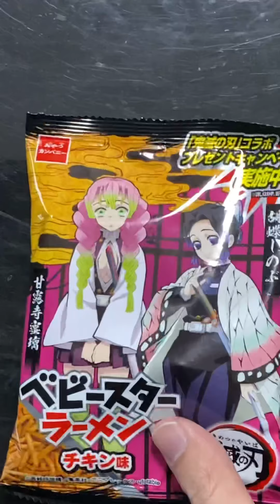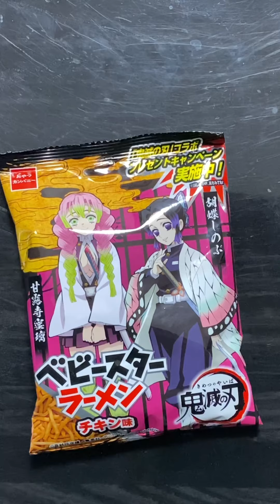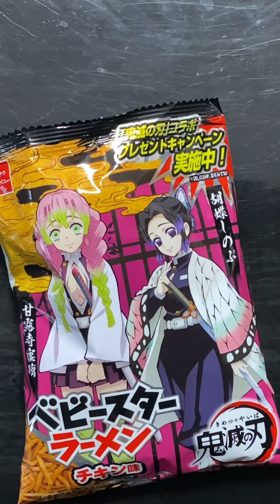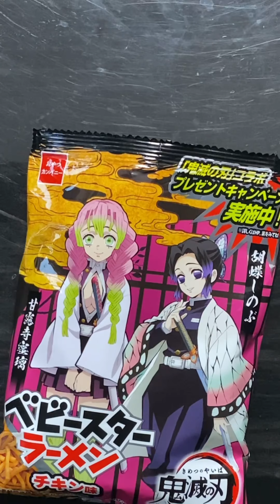鬼滅コラボ商品食レポ⑩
今日は鬼滅コラボのベビースターラーメン！

パッケージ以外にコラボの意味はあるのか！？（笑）